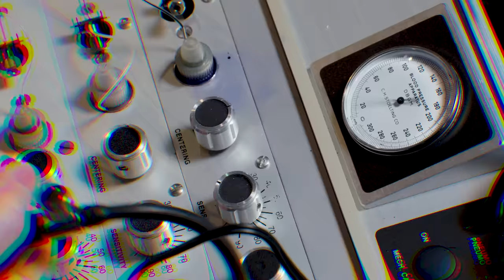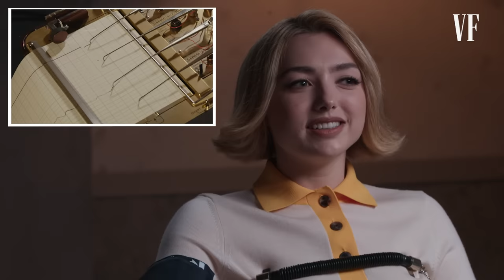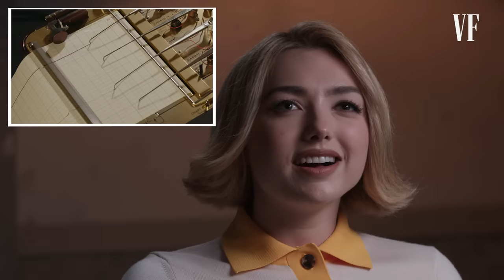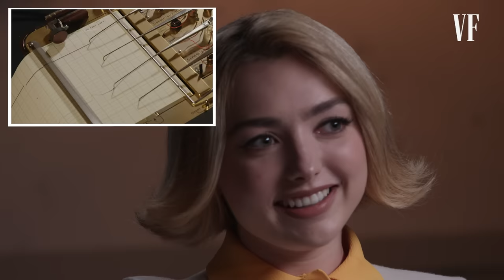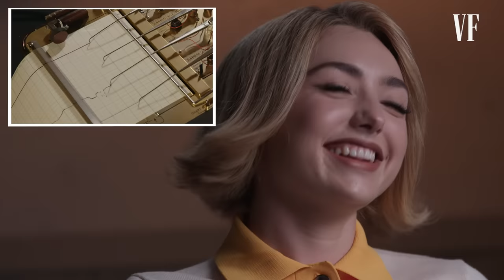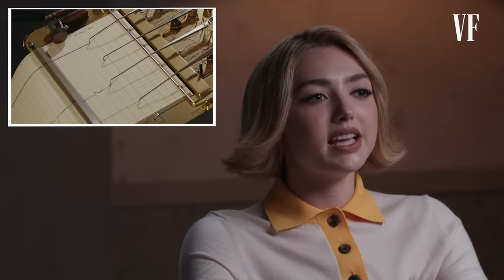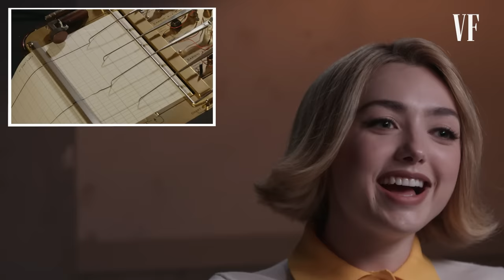Cobra Kai's Peyton List Takes a Lie Detector Test | Vanity Fair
Cobra Kai's Peyton List takes Vanity Fair's infamous lie detector test. Would she have swiped right if she met her boyfriend Jacob Bertrand on a dating app? What does she think of Harry Styles' acting career? Is she in a secret former Disney stars club?

Season 5 of Cobra Kai is available to stream September 9 on Netflix

Director: Funmi Sunmonu
Director of Photography: Grant Bell
Editor: Michael Suyeda
Celebrity Talent: Peyton List
Lie Detector Operator: Samantha Barrios
Producer: Ashley Hall
Line Producer: Jen Santos
Associate Producer: Emebeit Beyene
Production Managers: Andressa Pelachi and Peter Brunette
Production Coordinator: Carol Wachockier
Talent Booker: Mica Medoff
Camera Operator: Malcolm Cook
Audio: Kari Barber
Production Assistants: Phillip Arliss, William Lott
Groomer / Hair & Make-Up: Vanessa Rene
Art Department: Lizette Calderon
Post Production Supervisor: Marco Glinbizzi
Post Production Coordinator: Andrea Farr
Assistant Editor: Justin Symonds